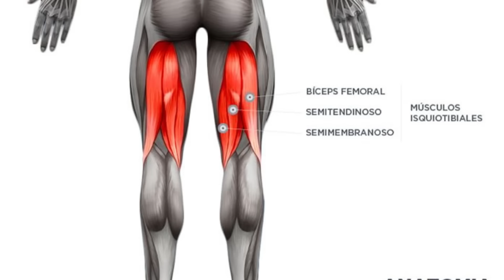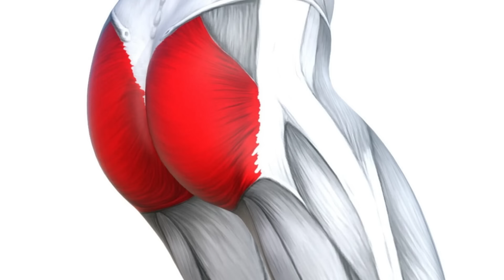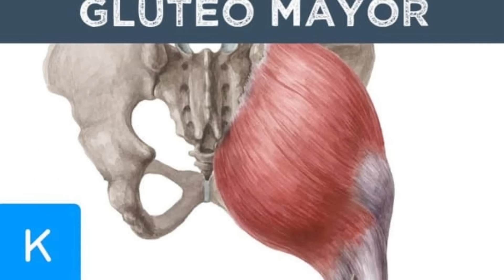Su Mejor Rutina para AUMENTAR GLUTEOS y Piernas (Lean Beef Patty)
Hoy tendremos una revisión de una Rutina para Piernas y Glúteos de una famosa Influencer Lean Beef Patty, será que esta rutina es PODEROSA o una rutina más?